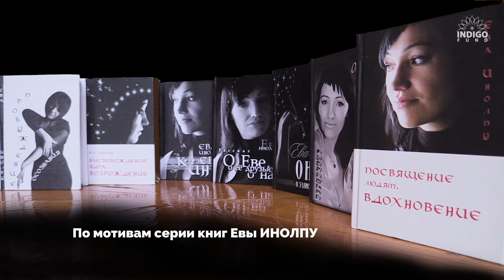Индиго фонд представляет совместный проект поэта Евы ИНОЛПУ и композитора Александра СОФИКСА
Индиго фонд представляет совместный проект поэта Евы ИНОЛПУ и композитора Александра СОФИКСА, музыкальный моноспектакль в стихах «Обнажённое дыхание жизни». По мотивам серии книг Евы Инолпу.
Ева - автор 7 проникновенных книг, продиктованных самой Вселенной. Стихи поэта поражают воображение читателей и слушателей. Они настолько понятны и просты, и в то же время, философски мудры и проницательны, что не оставляют равнодушными никого. Совсем недавно появилась на свет новая совместная работа с известным композитором Александром Софиксом – компакт-диск, аудио книга «Слушайте – нам. Вселенной всей! Результатом данного сотрудничества также является и новый моноспектакль, премьера которого состоялась в марте 2018 года в Москве и с которым авторы выступают в других городах.
Будем рады видеть всех вас на наших моноспектаклях и в вашем городе.
ОРГАНИЗАЦИЯ МЕРОПРИЯТИЙ В МОСКВЕ, РОССИИ и СНГ С УЧАСТИЕМ
Ева ИНОЛПУ – Литературно музыкальные шоу, Творческие встречи, Моноспектакли, Квартирники.
Александр СОФИКС – Концерты, Выставки, Мастер-классы, Творческие встречи, Лектории

А так же, реализация живописи и портреты на заказ.

События состоятся при поддержке благотворительного фонда поддержки одухотворённого искусства Индиго Фонд.

Ждём вас всех на наш музыкальный моноспектакль.
СМОТРИТЕ ВИДЕО ПРИГЛАШЕНИЕ  ЕВЫ ИНОЛПУ

Релиз
Она и Он шли на восход,
Восход судьбы своей - вперед.
Они шли разными путями,
Но наступил тот чудный миг - они увидели друг друга...
Обнимет ли двоих фортуна?
И что же дальше предстоит...

Из интервью с Евой Инолпу:
"Конечно же, я только за себя скажу, за всех я не в ответе,
Но я мечтаю, чтобы все люди,
Взрослея, искренними оставались, откровенными, как дети...
Чтоб люди, рядом находясь, могли не задыхаться, а дышать..."

Впечатления Ирины Лысенко от просмотра спектаклей:
Как часто Вас посещает чувство абсолютной лёгкости и счастья?
Сколько раз за всю жизнь Вы позволили себе «слезть» с карусели бытовой повседневности и просто начать чувствовать этот мир?
В моей жизни и жизни людей, меня окружающих, такое происходило очень редко – всего несколько раз. И большинство из них пришлись на вечера  Евы Инолпу.
Мне сложно выразить словами то состояние, в котором я возвращалась домой после вечера-презентации её творчества,
Рождественской встречи или «Замечтательного вечера». Оно близко к эйфории, даже, пожалуй, гораздо сильнее. Не вижу смысла и возможности описывать то, что Вы можете оценить и прочувствовать сами...